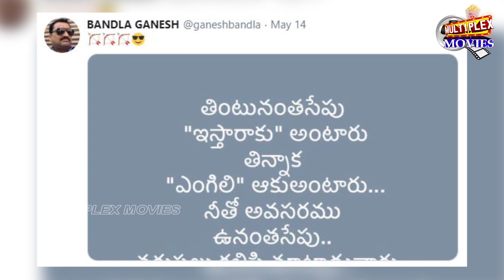Bandla Ganesh satirical Tweet On Director Harish Shankar | Tollywood Gossips | Multiplex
Bandla Ganesh satirical Tweet On Director Harish Shankar  Tollywood Gossips  Multiplexx